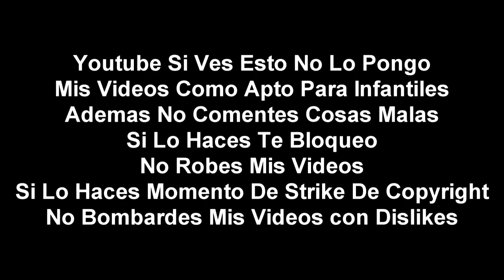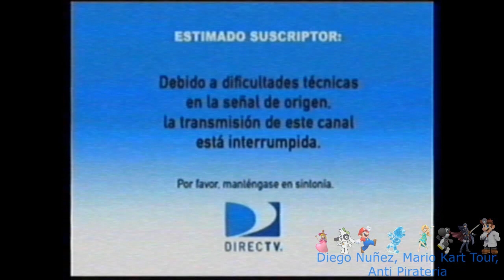(Falso) Discovery Kids hackea a Disney Junior (Latinoamerica, 2012)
Ahora estan de regreso las nostalgias

En 2012 Cuando en 2010 Disney Junior (Anteriomente Playhouse Disney) hackeo a Discovery Kids y este año sera el dia que Discovery Kids hackeara a Disney Junior y cuando lo hackeo causo un gran desastre total y al final el canal ya ni pudo realizar trasmisiones infantiles y luego Disney Junior interrumpio a Discovery Kids y Disney Junior regreso a la normalidad